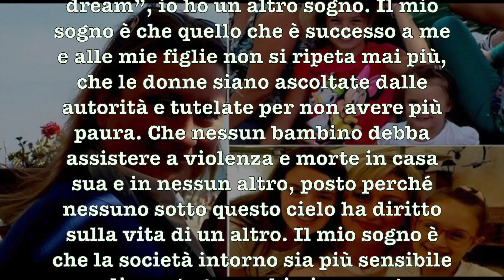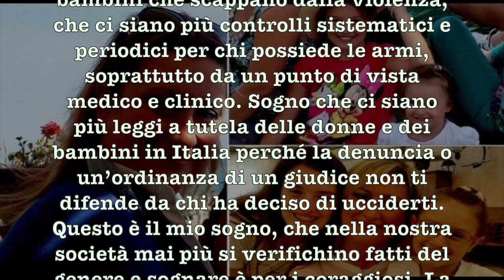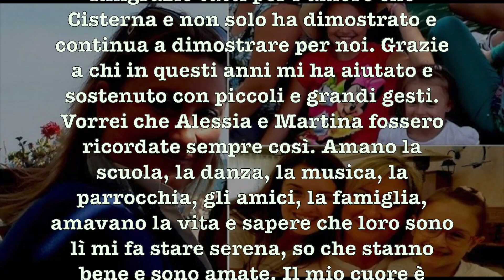La lettera di Antonietta Gargiulo strage Cisterna di Latina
Fonte Il Messaggero.it :
Antonietta Gargiulo scrive una lettera alla comunità di Cisterna nel giorno della manifestazione contro la violenza sulle donne. Antonietta, 39 anni, fu ferita tra tre colpi di pistola lo scorso 28 febbraio dal marito, il carabiniere Luigi Capasso, che poi si barricò in casa con le figlie Alessia e Martina, uccidendole e infine togliendosi la vita.

# LASCIA UN SALUTO COMMENTANDO IL VIDEO QUI SOTTO